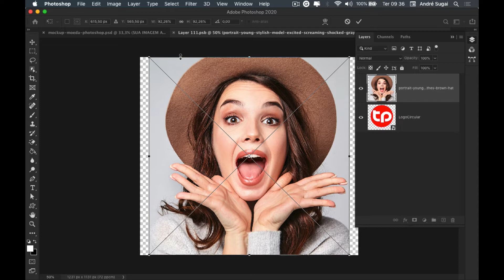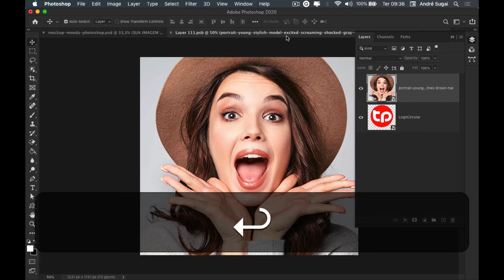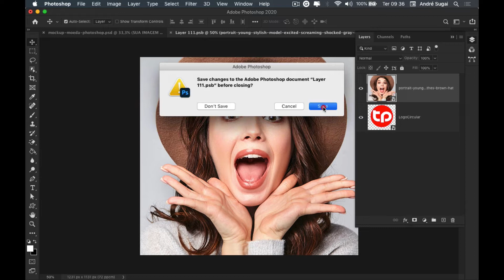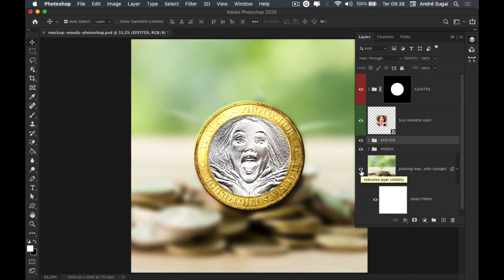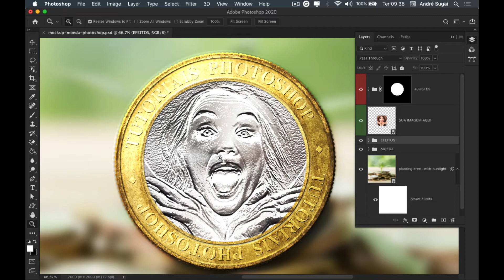🚀 Mockup de moeda em PSD para Photoshop | FiqueEmCasa e Aprenda Photoshop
Neste vídeo disponibilizo para vocês um mockup de moeda em PSD para Photoshop.